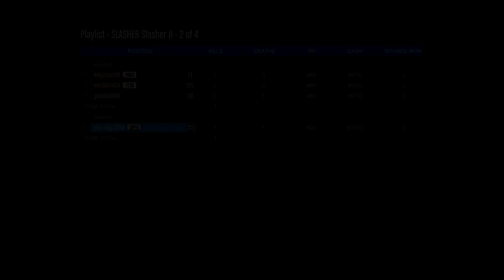GTA 5 Online Funny Moments With Friends Montage